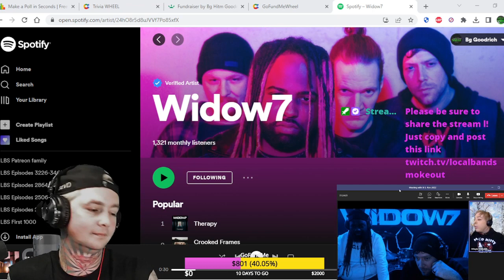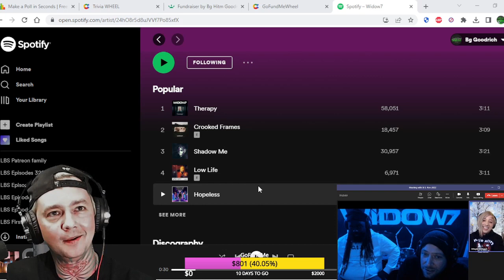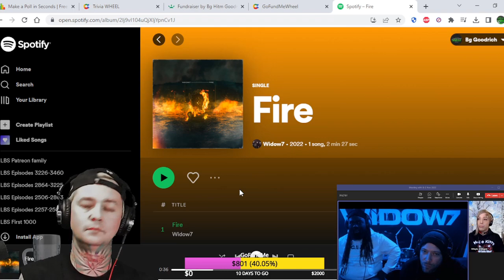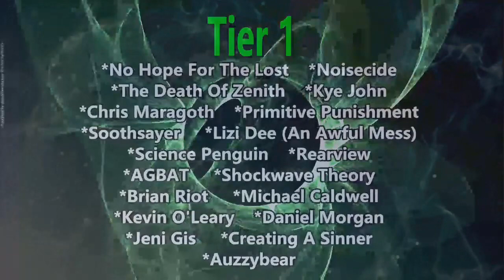Interview with Widow7 ! We Talk Fire / Welcome to Rockville / New Singles / Whats Next & Much More !